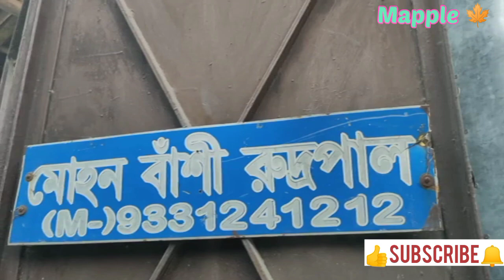আর মাত্র 100 + days..... দূর্গা পূজো আসছে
Kumortuli. decade old place in Kolkata, workshop of renowned potter artist. various idols are given form through skilled finger, unparalleled thoughts, Tenacious labour.

Location : Kumortuli, Kolkata, West Bengal, India.